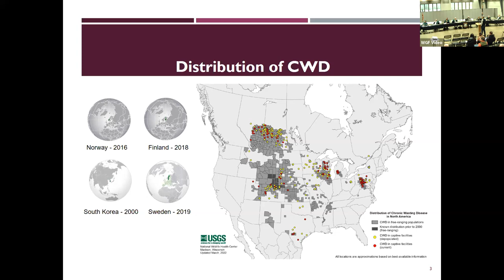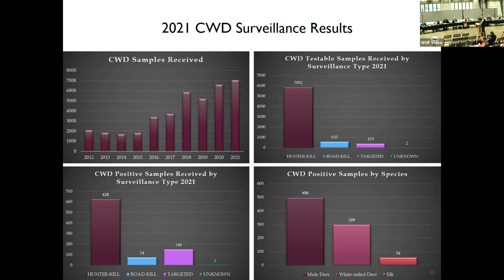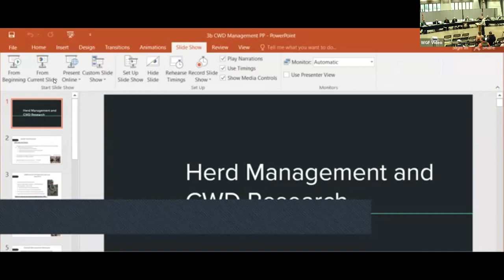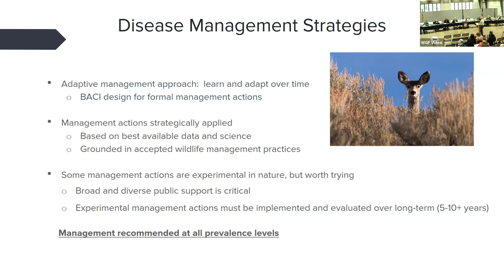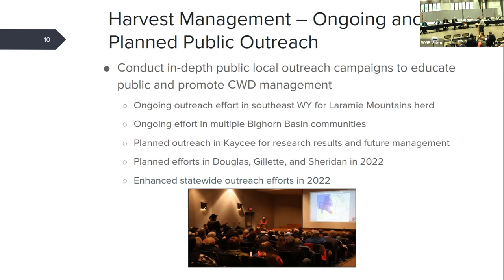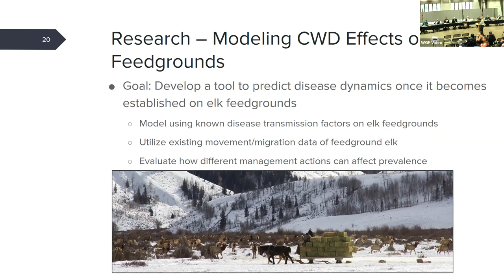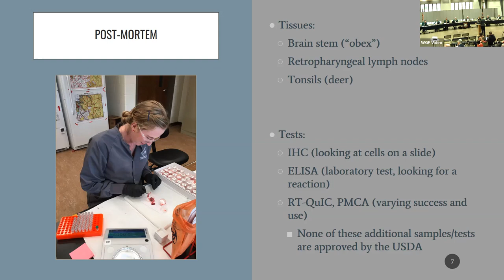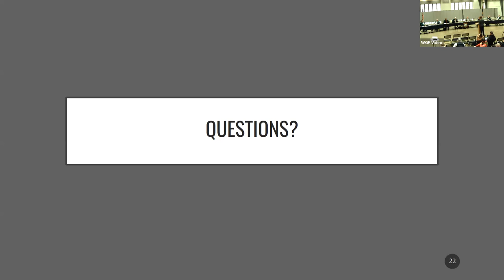WGF Commission Meeting in Lander April 19, 2022 Part 1